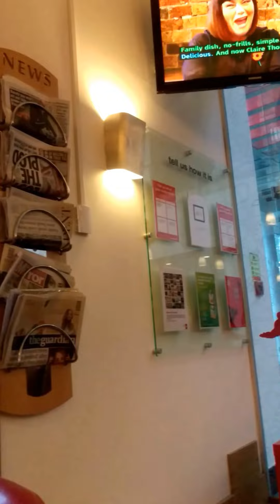24 October 2015- Daily diary, London, Uk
Car Camping- Daily diary, London, Uk